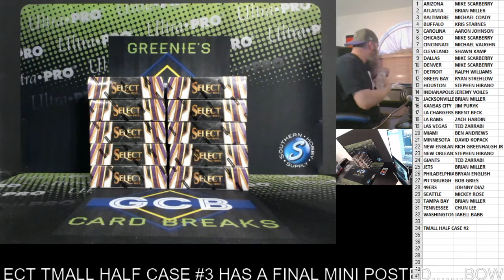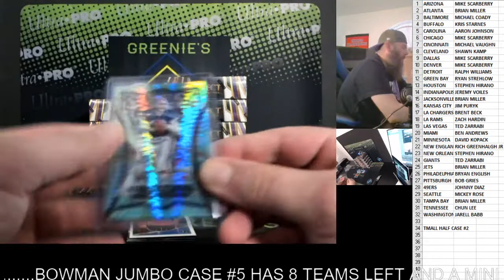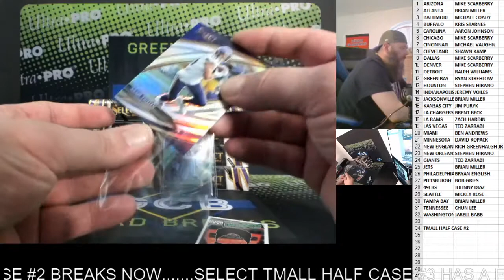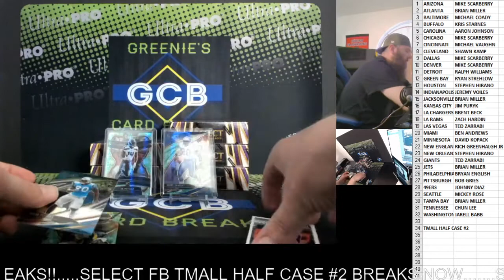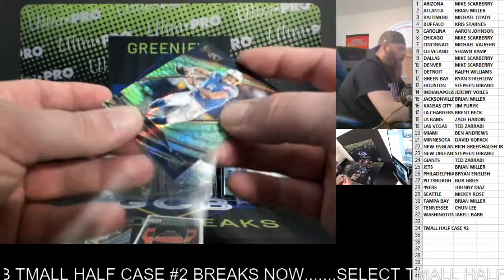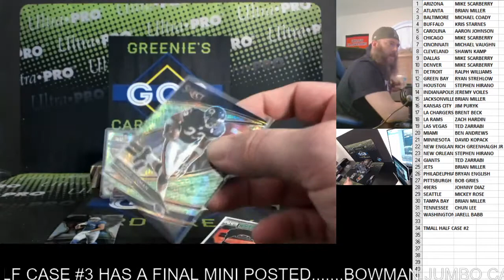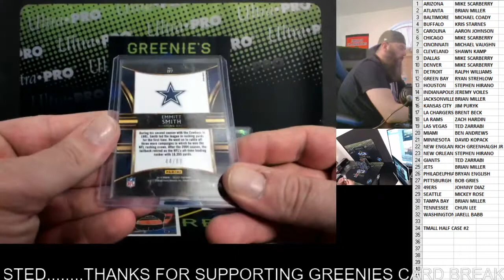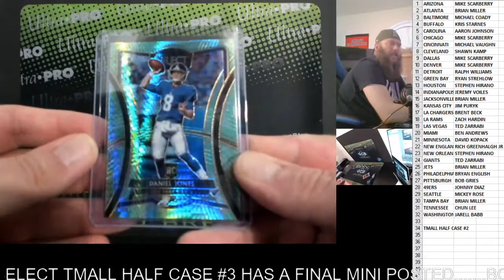PANINI SELECT TMALL FOOTBALL HALF CASE #2 6-4-20